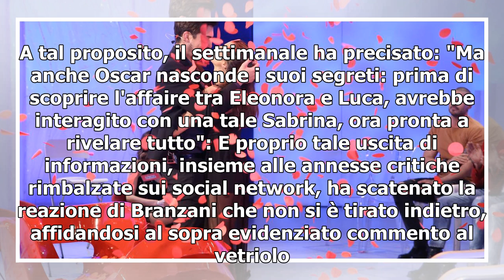Oscar Branzani, ex U&D, protegge la compagna dai gossip: 'Sciacquatevi la bocca'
Varie coppie nate a Uomini e donne stanno vivendo un periodo di crisi in questa calda estate 2019. Come non citare, a tal proposito, Ivan Gonzalez e Sonia Pattarino che sembrano essere sempre più distanti dopo un inizio promettente del loro rapporto. A non avere avuto un esito positivo sono stati an...